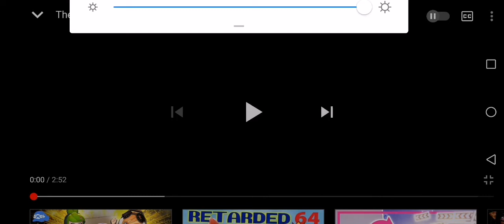Wario apparition music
Not endless stairs